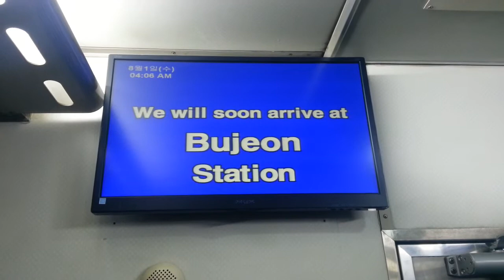부전행 무궁화호 종착방송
청량리발 부전행 무궁화호 1623열차의 종착역 안내방송입니다.